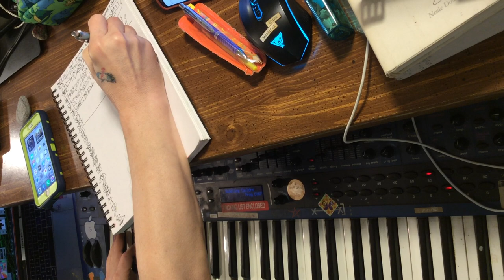[EPILEPSY WARNING] IMG 3622